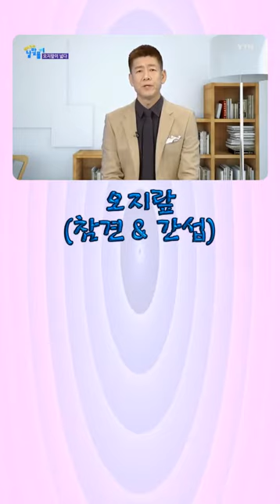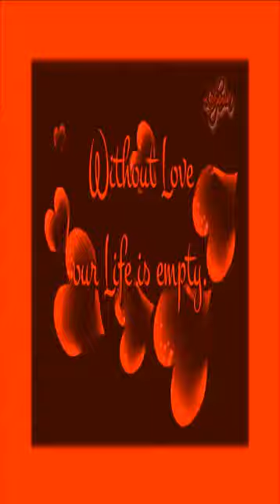열두샘물✍ 2021.11.30. 괜한 ‘간섭’으로 상대방을 곤란하게 한 적은 없는가? 📖 성경봉독: 신애라 집사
✍오늘의 묵상 요점: ‘오지랖’ & ‘간섭(干涉)’, ‘참견(參見)’

📖 잠언 26:17 “길로 지나다가 자기에게 상관없는 다툼을 간섭하는 자는 개 귀를 잡는 자와 같으니라”

  지하철역에 따라 입출구(入出口)가 걸어서 오르내릴 수 있는 계단이 없고 에스컬레이터(escalator)만 설치된 역이 있다.
  어제(월요일) 신학교 강의하러 가는 길에 목적지 근처인 동묘 지하철역에서 내려 에스컬레이터(escalator)에 올라탔다.
  평소 시간적 여유가 있을 땐 목적지까지 우회(迂廻)하더라도 운동 삼아 동대문역에서 내려 걸어올라 갈 수 있는 계단을 이용하지만, 어제는 시간이 촉박해 어쩔 수 없이 에스컬레이터(길이가 짧은, 계단이 많지 않은)에 올라탔는데, 잠시 후 뒤에서 누군가 필자의 어깨에 멘 가방을 툭툭 쳐 고개를 돌려 뒤돌아보니 ‘가방이 열려 물건이 빠질 것 같다’고 말해주어서 가방의 지퍼가 열린 부분을 보니 옆 부분이 아닌 가방 상단에만 열려있어 ‘이 정도 열려있으면 물건이 빠져나가지 않는다.’고 대답해주는 순간 나자빠지고 말았다.
  왜냐하면 에스컬레이터 상단에 이르렀는데, 발을 내딛지 않아 자빠질 수밖에 없었기 때문이다.
  문제는 남의 일에 쓸데없이 간섭이나 참견을 해서 타인으로 하여금 오히려 불편하게 만드는 오지랖이 넓은 사람이 적지 않다는 점이다.
  물론 본인은 쓸데 있다 여기거나 아량(雅量)과 친절을 베푸는 것으로 착각하고 참견이나 간섭을 하겠지만, 정작 당사자들에겐 아무런 보탬이나 도움을 주지 못하고 오히려 성가신 방해가 될 때나 훼방거리를 제공할 때가 허다하다.
  또한 나이가 들수록 심화(深化)되는 심리, 곧 자식이나 가족에 대해서는 당연지사로 여기고 필요 이상으로 남의 일을 걱정하고 염려하는 마음이 ‘노파심(老婆心)’이다.
  이런 노파심을 가진 사람에 관한 이야기 가운데 백미(白眉)는 「열자(列子)」 ‘천서편(天瑞篇)’에 기록된 ‘기인지우(杞人之憂)’란 ‘고사성어(故事成語)’로서, 지나치게 쓸데없는 걱정을 하는 것을 뜻하는 고사인데, 어떤 사람이 지나치게 염려할 때 ‘기우에 불과하다’ 아니면 ‘기우에 지나지 않아’라고 말하는 것처럼 그냥 줄여서 ‘기우(杞憂)’라고 한다.
  왜냐하면 혹자는 ‘기우’란 용어를 ‘기(杞)’나라 사람 ‘우(憂)’가 하늘이 무너지고 땅이 꺼질까 전전긍긍하며 근심걱정으로 보내었다고 설명하여 고소를 금치 못하게 만드는데, 기우에 고사를 보면 춘추시대의 소국(小國)에 지나지 않았던 기(杞)나라 사람인 것은 맞지만 이름이 전해지지 않고, 기우(杞憂)의 憂는 근심 ‘우’자로서 단지 ‘기나라 사람의 근심’이란 의미일 뿐이기 때문이다.
  그런데 심리학자들의 연구 결과에 의하면 ‘노파심’이나 ‘기우’가 심한 사람들의 특징은 남의 일에 참견하고 간섭하는 경우가 다반사이며, 결국 이런 증후군에 속한 사람들이 쓸데없는 말을 늘어놓고 온갖 잡다한 일에 참견하다보니 디모데전서 5:13에 기록된 “또 저희가 게으름을 익혀 집집에 돌아다니고 게으를 뿐 아니라 망령된 폄론을 하며 일을 만들며 마땅히 아니할 말을 하나니”란 말씀 중에 “일을 만들며”가 흠정역에선 “busybodies”로 번역했는데, 이에 해당하는 헬라어 ‘페리에르고스(Strong's G4021 – periergos, περίεργος)’는 ‘사소한 일로 바쁘고 중요한 일에 소홀한 처신’이란 뜻을 가진 단어로 특히 마땅히 해야 할 자신의 일에는 소홀하고 게으른 사람이지만, 남의 일에 참견하느라 바빠서 몸이 열 개라도 모자란 사람을 지칭할 때 쓰는 단어이다.
  그래서 한글 흠정역은 원어의 의미를 살려 “또한 그들은 게으르게 지내는 것을 배워 집에서 집으로 돌아다니고 게으를 뿐 아니라 수다쟁이와 참견하기 좋아하는 자가 되어 자기들이 마땅히 말하지 말아야 할 것들을 말하나니”라고 번역하였다.
  그런데 개역성경 잠언 20:3에 “다툼을 멀리 하는 것이 사람에게 영광이어늘 미련한 자마다 다툼을 일으키느니라”는 구절을 흠정역(KJV)은 “It is an honour for a man to cease from strife: but every fool will be meddling.”라고 번역했는데, 이 구절에 해당하는 MT(맛소라 텍스트)는 “כָּבֹוד לָאִישׁ שֶׁבֶת מֵרִיב וְכָל־אֱוִיל יִתְגַּלָּֽע׃”인데, 그 중에 “다툼(strife)”에 해당하는 히브리어가 ‘리브(Strong's H7379 – riyb, רִיב)’이며 그 뜻은 strife(다툼=conflict, 갈등), controversy(논란, 논쟁), dispute(분규, 분란, 분쟁), quarrel(싸움, 언쟁)이다.
  그리고 개역은 또 다시 “다툼”이라고 번역했지만, 흠정역이 “meddling”이라고 번역한 히브리어는 “갈라(Strong's H1566 – gala`, גָּלַע)”인데, 그 의미는 to expose(폭로, 노출), lay bare(남의 신상[비밀 등]을 발가벗기다)  to disclose oneself(까발리다)는 뜻을 가진 단어로 자기의 주관적인 견해에 따라 남의 일에, 특히 작금의 세태처럼 정치인의 행보에 ‘옳다, 그르다’ 또는 ‘맞다, 틀리다’면서 시시비비(是是非非)에 몰입하며 때로는 지인들의 ‘뒷담화’까지 망설이지 않고 까발리며 다니면서 참견과 간섭을 마다하지 않는 언행을 가리켜 ‘meddling’이라고 한다.
  따라서 이 구절도 한글 흠정역은 “사람이 다툼을 그치는 것이 존귀가 되거늘 어리석은 자는 다 참견하고자 하느니라.”라고 번역했다.
  그러므로 지난 주 월요일과 화요일에 언급한 것처럼 ‘선행’을 도모하는 일에는 주저함이 없어야하지만, 남의 일에 지나치게 간섭하고 참견하며 비난과 비방을 일삼는 일만큼은 삼가야 한다.